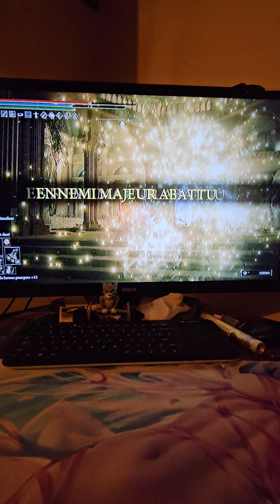11 novembre 2024